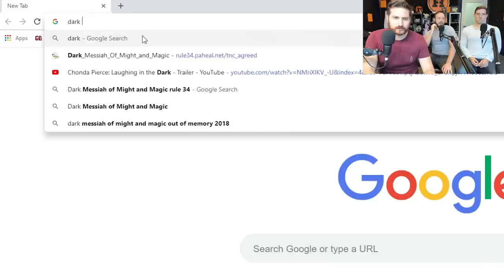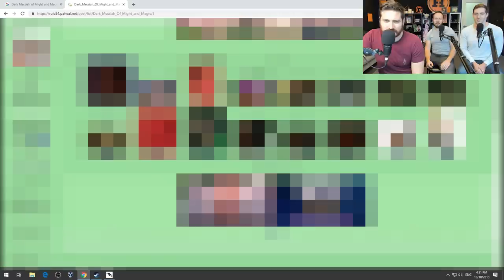ONE EYED MONSTER - Dark Messiah of Might and Magic Gameplay Part 3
The Cyclops is a monstrous humanoid creature found mainly in Greek mythology. It was often portrayed as a formidable combatant with only one weakness: functioning in three dimensional space.